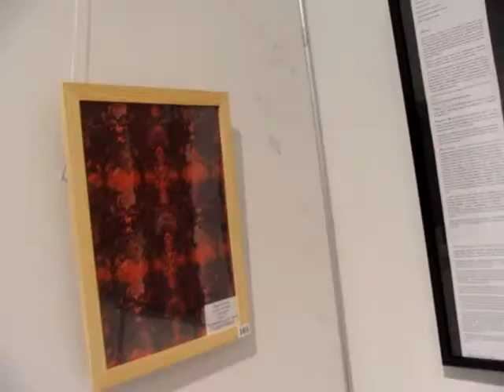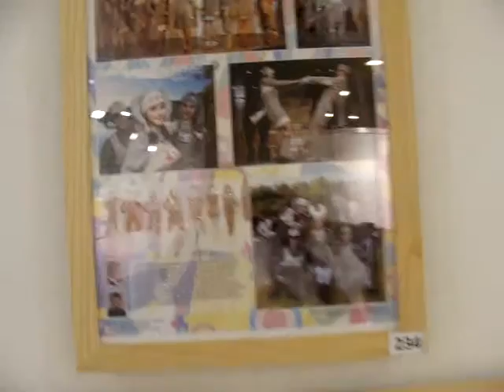Moscow Art Week 2011 Московская Неделя Искусств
Moscow Art Week Московская Неделя Искусств